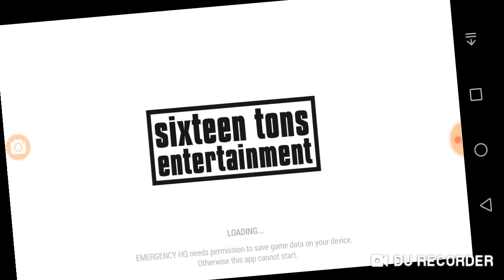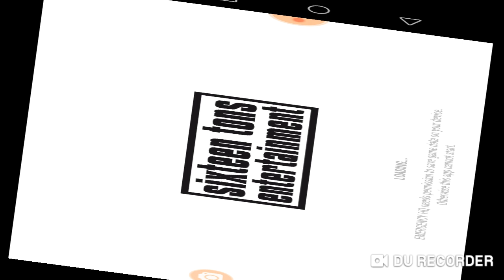Emergency HQ #2 stavíme police depo!